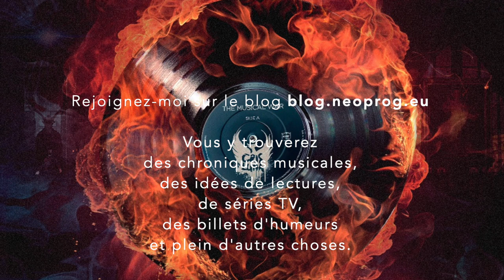Chroniques en Images : Cris Luna - The Musical War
Cris Luna - The Musical War

J’ai connu Chris à l’époque du webzine Neoprog, lorsqu’il sortait son second album Maëlstrom. Un grand blond sans chaussure noire au cœur immense. Un rocker passionné dont je suis immédiatement tombé amoureux.